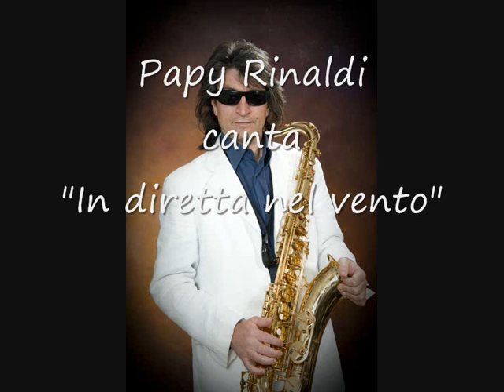In diretta nel vento-canta Papy Rinaldi